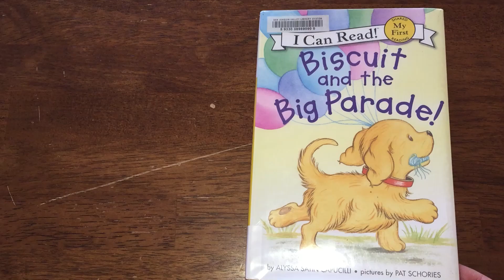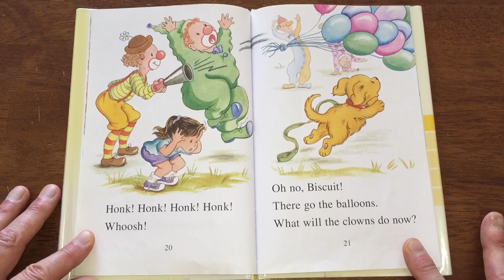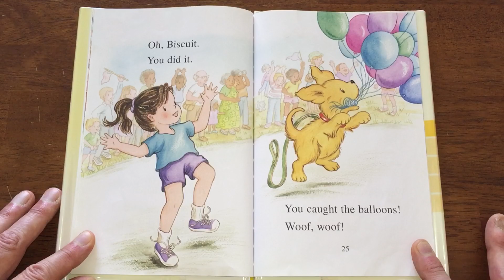Biscuit and the Big Parade/ A Kids Read aloud